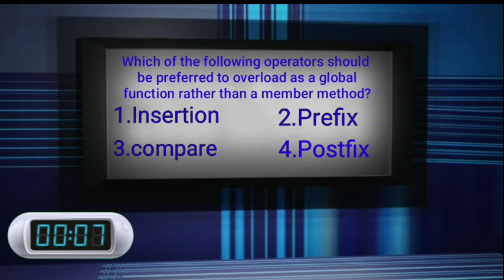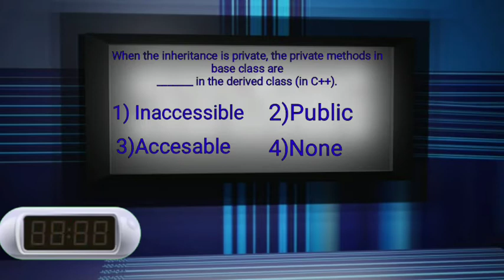Tech quiz|Gk|abiraj001|silent killers|Computer science Gk|programming language